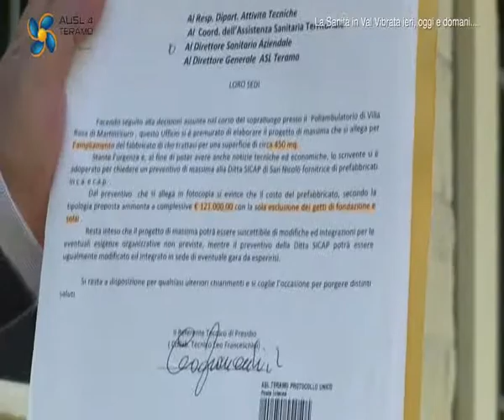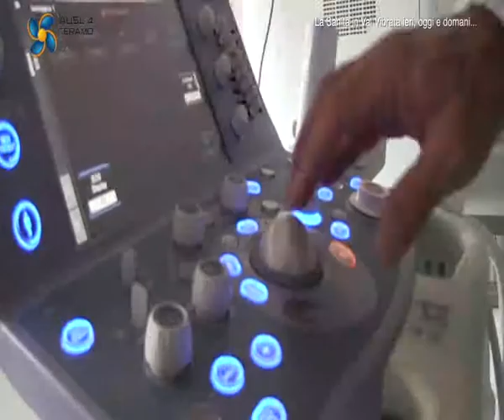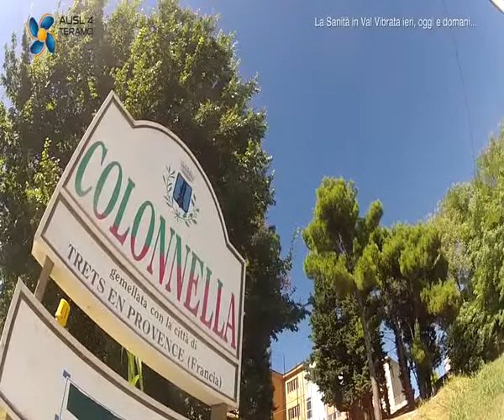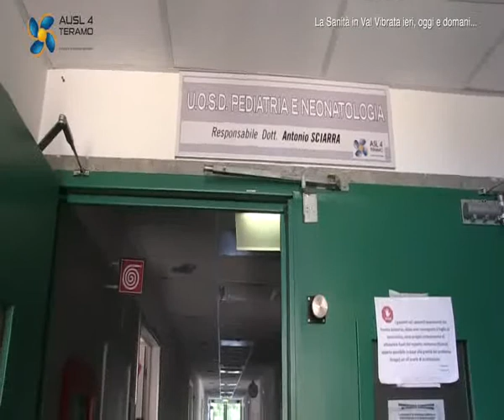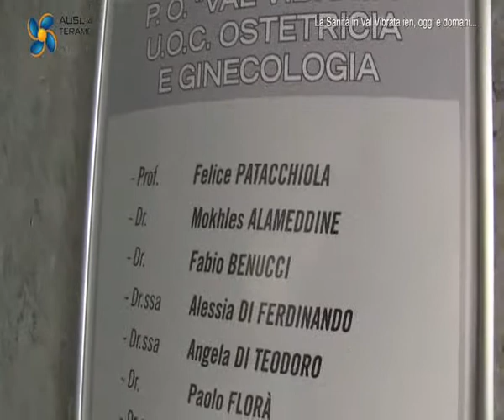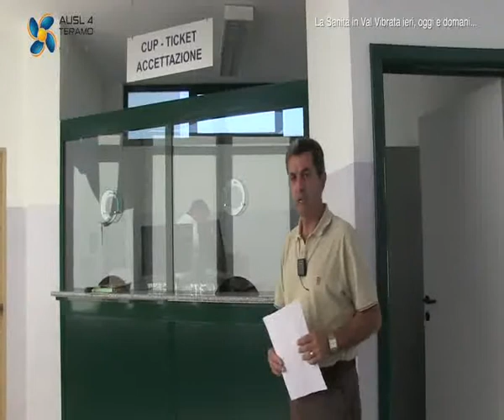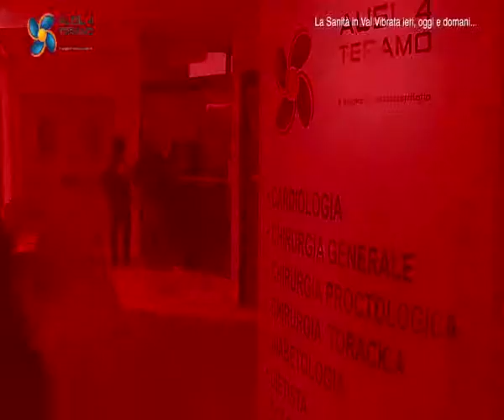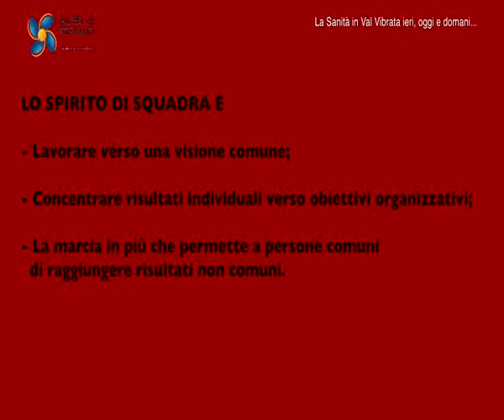Il Dott Camillo ANTELLI - Direttore Asl Teramo - Parla della Sanità in Val Vibrata